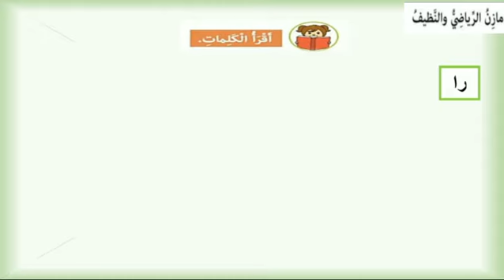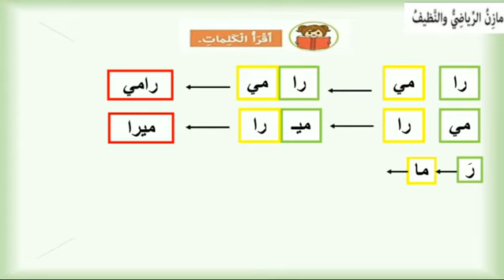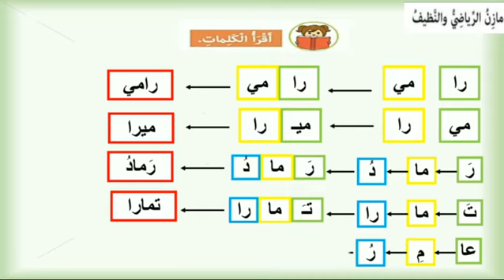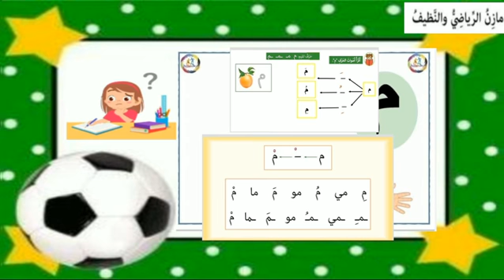أقرأ الكلمات والجملة